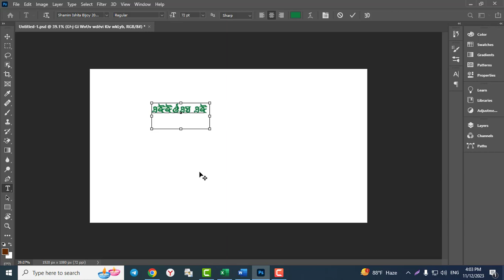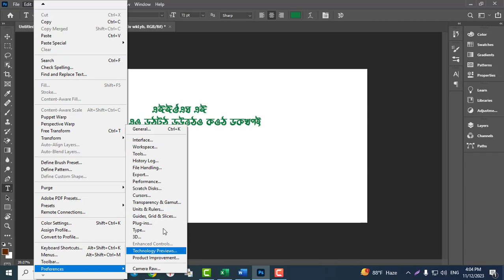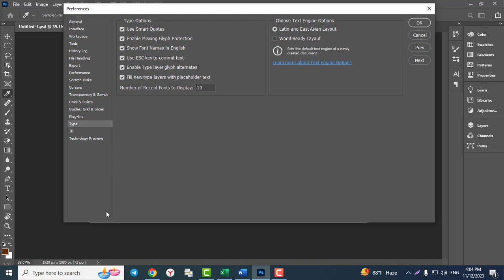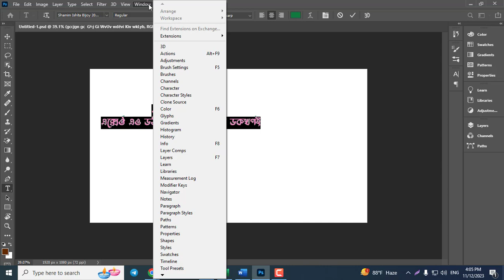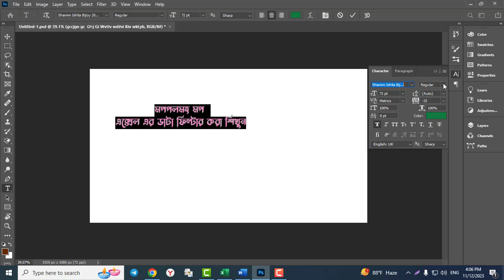How to fix type tool problem in Photoshop | ARJ BANGLA TIPS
ARJ BANGLA TIPS Another new tip will be shown. Be able to acquire many basic knowledge. Especially Microsoft Office, Adobe Illustrator, Adobe Photoshop, Adobe Premiere Pro, Adobe After Effects. Many more technical advice and mobile strategies.